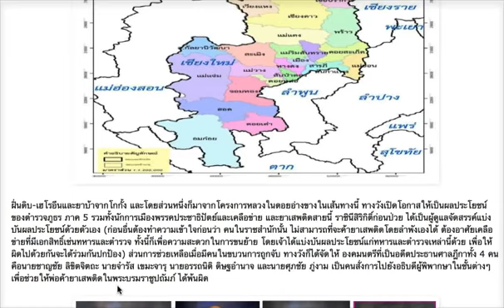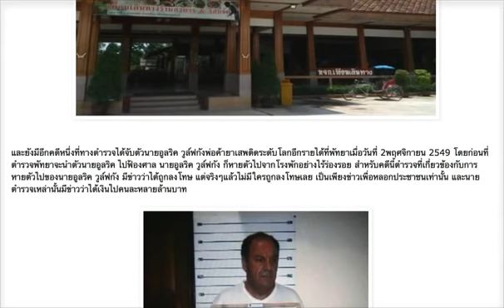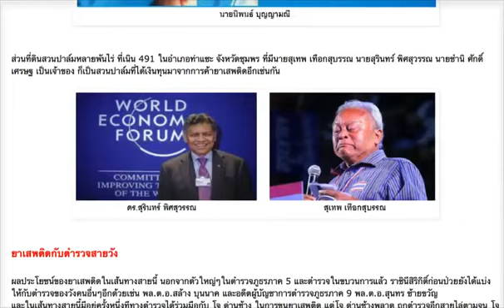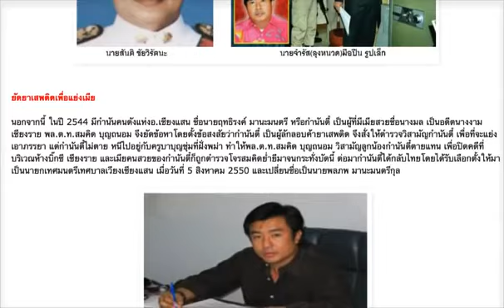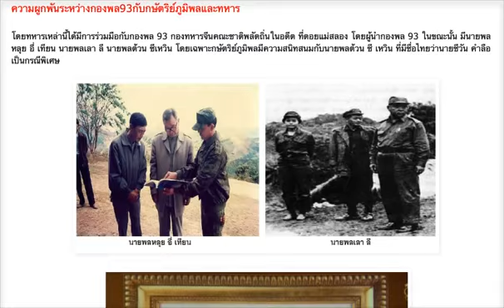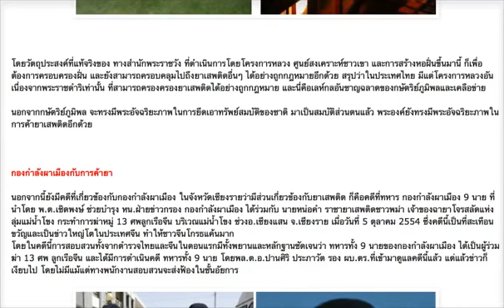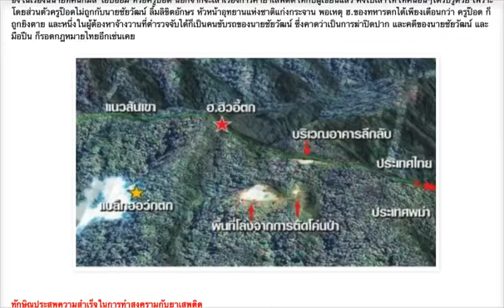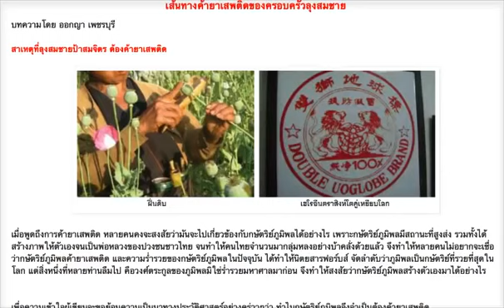ราชวงศ์ไทยกับขบวนการค้ายาเสพติดตอน 3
สนับสนุนการเผยแพร่โดย ภาคีไทยเพื่อสิทธิมนุษยชน และมหาวิทยาลัยประชาชน เพื่อสาธารณะประโยชน์ ในการสร้างจิตสำนึกทางประชาธิปไตย สันติวิธี และการเคารพหลักสิทธิมนุษยชน
สนับสนุนแนวทางมดแดงล้มช้าง ของ คณะราษฎรเสรีไทย กับ ดร. เพียงดิน